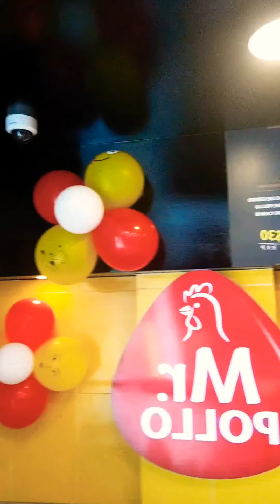Taller Tutorial Básico de Globoflexia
Arturo Ramos Galarza en su personaje del Payasito Guatallarin en Taller Tutorial Básico de Globoflexia
Decoración con globos
Elaboración de Florecitas
Elaboración de Torres sencillas